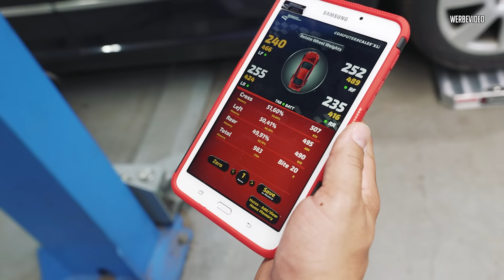JP Performance - Mit dem VW Traeton auf der Flucht! | Kraemo wills wissen!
Fahrrad fahren ist gefährlicher als man denkt! :D